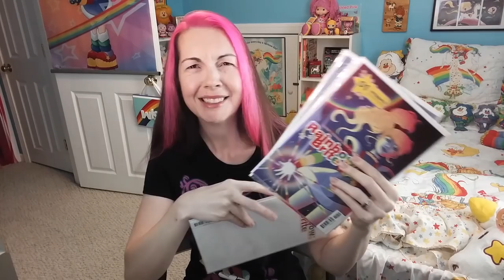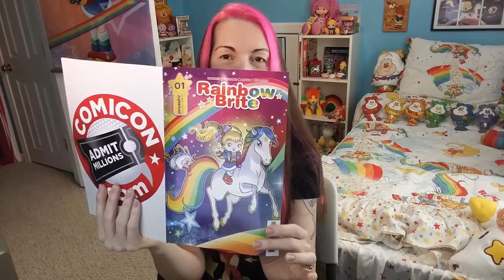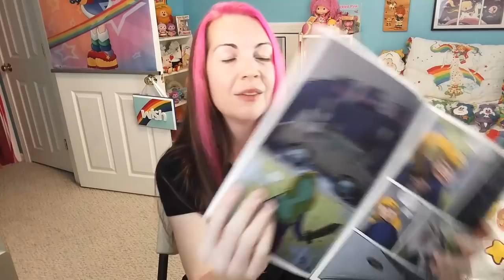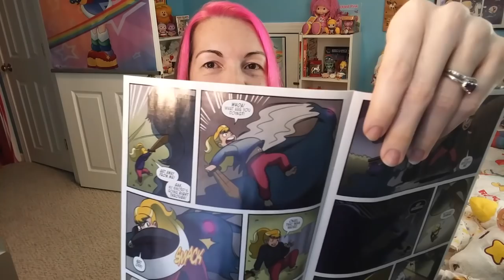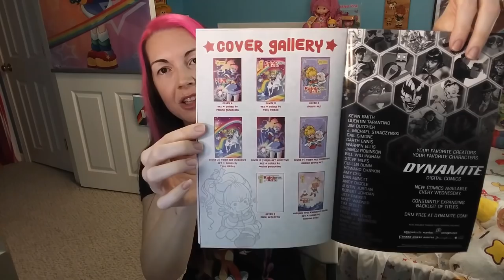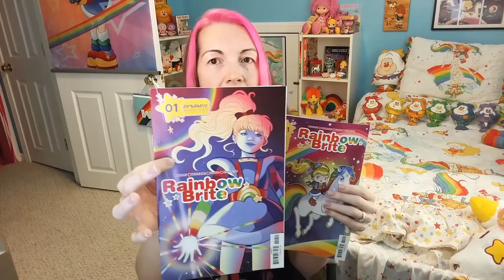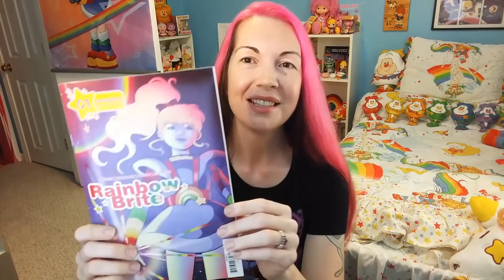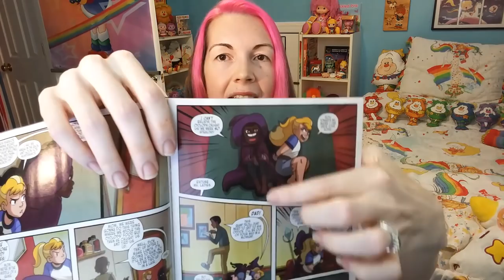SPOILER WARNING!! Rainbow Brite Comic Issue #1 Full Review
The comic has been out for a week so it's time to dive in and do a more thorough review! SPOILER WARNING!! Do no watch unless you've already read the comic or don't mind being spoiled! Since there are so many great reviews out there, I took quotes from several of them to make points more eloquently than I could have and included them in this video. Here is my blog post where you can find links to all of the articles I pulled from:
And here is a link to Jeremy Whitley's tweets regarding the two types of parenting shown in this comic: